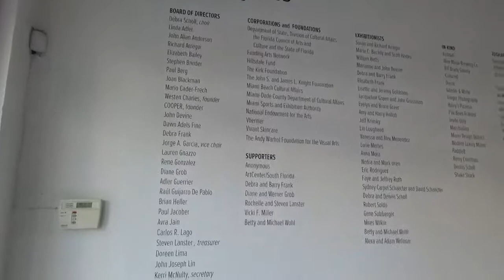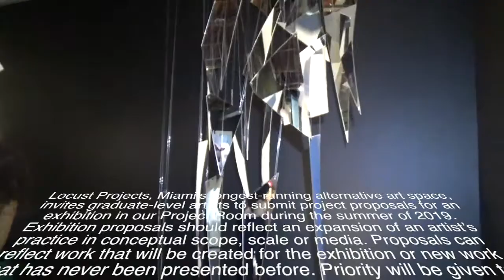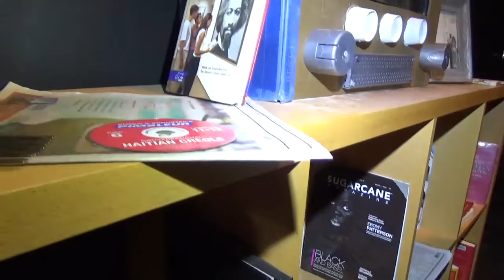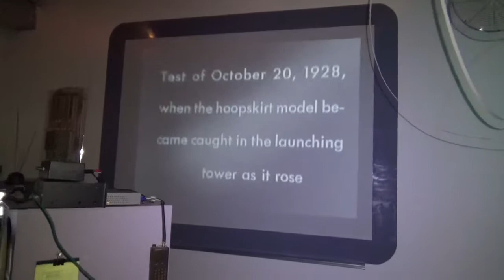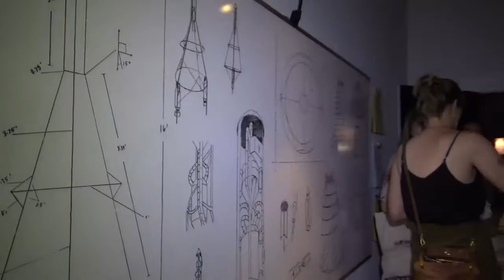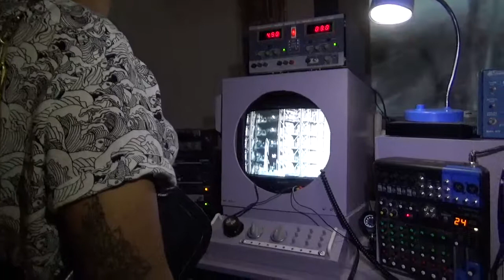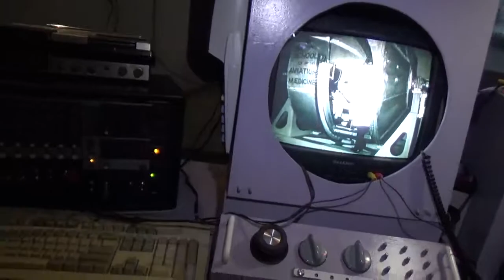Locust Projects LAB MFA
Founded by artists for artists in 1998, Locust Projects is Miami’s longest running nonprofit alternative art space. We produce, present, and nurture ambitious and experimental new art and the exchange of ideas through commissioned exhibitions and projects, artist residencies, summer art intensives for teens, and public programs on contemporary art and curatorial practice. As a leading incubator of new art and ideas, Locust Projects emphasizes boundary-pushing creative endeavors, risk-taking and experimentation by local, national and international artists. We invest in South Florida’s arts community by providing artists with project grants and empower creative careers by supporting the administrative work of being an artist through an onsite artist resource hub and access to pro bono legal services.

Participating Student Artists: Nataly Ballon, Liz Cardero, Paula Carrizo, Miles Chestler, Katherine Cifuentes, Carlton Daley, Claire Joseph, Antonella Labrozzi, Katherine Luna, Mireia Molins, Gonzalo Peña, Chloe Sadorge, Mira Sadorge, M. Jamesly Saint-Louis, Marina Velis

Schools represented: Design and Architecture Senior High, Dillard Center for the Arts, Hialeah Senior High, Miami Beach Senior High, Palmer Trinity School, New World School of the Arts, TERRA Environmental Research Institute.

Student intern: Daniela Cruz, University of Central Florida; Student Videographer: Michael Vega, Design and Architecture Senior High School.

Locust Art Builders (LAB) is made possible through lead support from the Hillsdale Fund Inc. Additional LAB funding is provided by the Kirk Foundation, Miami-Dade County Department of Cultural Affairs, the Cultural Affairs Council, the Miami-Dade Mayor and Board of County Commissioners, Vhernier, and donors to the Team LAB Annual Education Fund.
The Command Center by Whitney Humphreys, a current dual Masters’ degree-seeking student at San Francisco Art Institute. She is the sixth MFA-degree candidate featured in our LAB MFA summer open call since 2013.

The installation in Locust Projects’ Project Room allows visitors to enter an alternate plane of reality, where a distant and mysterious machine known as the Rocket with Hoopskirt is in a perpetual state of pre-departure, monitored from across the country. Inspired by her thesis on gendered machines, the project centers on the 1928 test flight of the “hoopskirt” rocket, a liquid-fueled invention by rocketry pioneer, Robert H. Goddard. The artist’s site-specific construction addresses the role that Florida itself has played in the history of rocketry and the impact the project of space travel has made on the state’s cultural, political, economic, and physical landscape.

Built from found and recycled materials, Humphreys’ installation reimagines systems of control by inviting engagement yet denying manipulation. Jumbled streams of imagery and noise emissions engulf the space in obscure, but familiar messages, offering a portal into narratives that embody intersections between and across gendered associations that are culturally attributed to the mechanical. And, engaging directly with both personal and collective histories, this project examines the complex web of influences that have shaped both real and imagined relationships between human and non-human beings and objects.